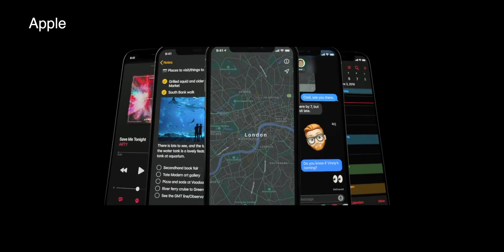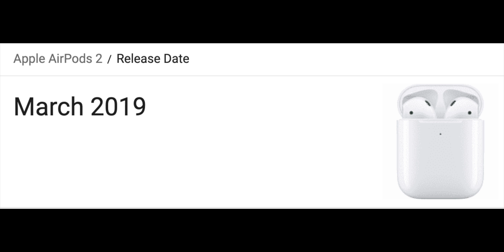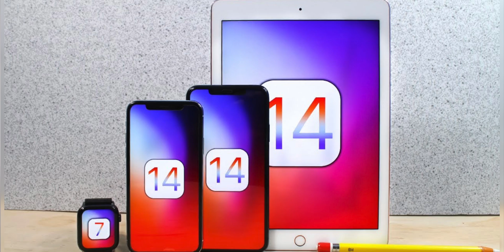WWDC 2020 Event Confirmed: iOS 14, iPadOS 14, macOS, watchOS 7 & More!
Apple Confirmed WWDC 2020 Keynote in June.